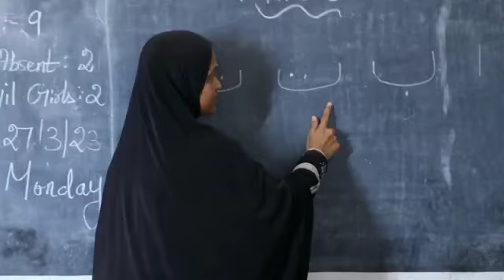விஜயதசமி Admissions open on -2023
Explore our educational offerings at Our Tiny Park Kids Play School! Join our Play Group, Jr. KG, KG 1, KG 2, and First Grade classes. Engage in extra activities like Hindi, Arabic, and art. Enrich your child's learning experience with us today!

Why Montessori education is important :-

The child-focused approach that Dr. Maria Montessori, an Italian physician, developed for educating children has been transforming schools around the globe.

The Montessori Method fosters rigorous, self-motivated growth for children and adolescents in all areas of their development—cognitive, emotional, social, and physical.

Develops critical thinking skills
Montessori education emphasizes hands-on learning and encourages children to question and explore their environment. This helps children develop critical thinking skills that will serve them well throughout their lives.
Improves social skills

In a Montessori classroom, children work and play together in a supportive and nurturing environment. This helps them develop strong social skills and a sense of community.

Supports emotional development
Montessori education recognizes the importance of emotional development and provides a supportive and nurturing environment that helps children feel confident and secure.

Fosters a love of learning
Montessori education provides a hands-on learning environment that is both challenging and enjoyable. This helps children develop a love of learning that will stay with them throughout their lives.

The Montessori method emphasizes the development of fine motor skills through hands-on activities such as pouring, sorting, and manipulating objects.

Encourages problem-solving
Montessori education encourages children to solve problems on their own and develop a sense of independence. This helps children become confident and capable problem-solvers.

Supports language development
Montessori education provides a language-rich environment that helps children develop strong language skills. This includes both spoken and written language.

Prepares children for future success
Montessori education prepares children for success by providing a supportive and nurturing environment that emphasizes hands-on learning and independent exploration.

Children who have received a Montessori education are well-prepared for future academic and life success.
In conclusion, Montessori education is a unique and effective method of education that provides numerous benefits for your child.

Importance of extra curricular activities:-

Extracurricular activities provide a channel for reinforcing the lessons learned in the classroom, offering students the opportunity to apply academic skills in a real-world context, and are thus considered part of a well-rounded education.

1. Cultivates Leadership Opportunities
Most high school extracurricular activities provide an opportunity to take on a leadership role. In that role students will be given responsibilities and learn to communicate with their peers from a position of authority. This develops needed skills for the future, and it also looks great on college applications.

2. Enhances Teamwork Experience
Whether playing a sport, participating in a club, or performing in a play, students will be working with their peers. While coursework is typically an individual activity, extracurricular activities teach students how to work with different types of people. Being a team player and adapting to their environment will benefit them in the future.

3. Develops Time Management Skills
High school is a busy time. Students have a lot going on, from academics to sports to clubs. When students take part in extracurricular activities, they will learn how to manage their time effectively out of necessity. Juggling several assignments and activities is a skill that will put them ahead of the game when they’re in college.

4. Promotes Networking Skills
During practice, rehearsal, or club meetings, students are interacting with their peers and making new friends with similar interests. Finding common ground and striking up conversation is the cornerstone of success in the professional world. This develops the networking skills they will need in the future.

5. Fosters Confidence
The more students accomplish, the more confident they become. In their extracurricular activities, students will learn how to work hard, have fun, and accomplish their goals. This establishes a strong foundation and instills confidence to help them advance in the future.

6. Increases Academic Performance
If students take part in activities they are passionate about, they will learn concentration and focus.

Overall, extracurricular activities will help prepare your child for college and their professional future. Armed with these advanced skills, they can overcome obstacles in the future, and achieve success and happiness.